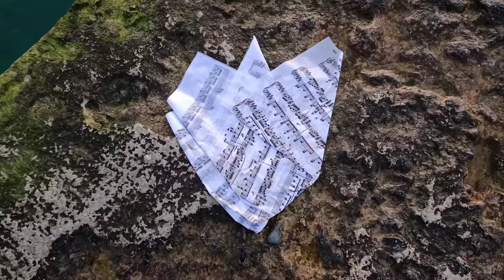The Spring Has Finally Come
Inspired by the Nature🌿

The spring has come unexpectedly late this year. But I'm so happy that the green shows up again. The birds sing with all their  excitement, the Sun comes closer and warmer. The inspiration is returning back.